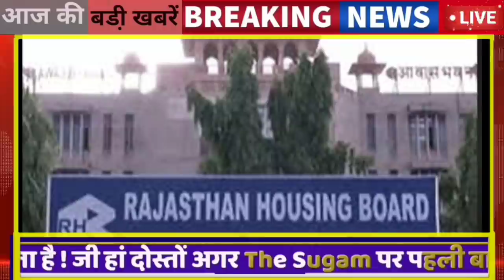27 अगस्त : 8:15 बजे दिनभर की Top@10 बड़ी Breaking News राजस्थान की बड़ी खबरें || Rajsthan today News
27 अगस्त : 8:15 बजे दिनभर की Top@10 बड़ी BREKING खबरें राजस्थान आज की बड़ी खबरें || Rajsthan today News

1. Cm/Gehlot News
2   प्रादेशिक की तमाम बड़ी खबरें

3 ‌मुख्यमंतरी की तबीयत बिगड़ी

26 अगस्त आज 8:15 बजे की आज की बड़ी खबरें

Rajasthan News

karaulee
kota  कोटा
chittaudagadh
Chooroo चुरू
jayapur News
jaalaur
jaisalamer/ जैसलमेर
jodhapur
jhaalaavaad

jhunjhunoo

tonk
doongarapur
dausa
dhaulapur
naagaur
paalee
prataapagadh

baansavaada
baaraan
beekaaner
sudeep
bharatapur
bheelavaada
raajasamand
shreegangaanagar

pradhaan news
seekar

Apart from the news on this channel, you can also watch interesting videos on many issues. Some of our regular video features - 1 Zindagi, Fake It India, Fake Bole Kaua Katte, Movie Review, Vichitra But Satya - can also be seen on our YouTube channel.  to